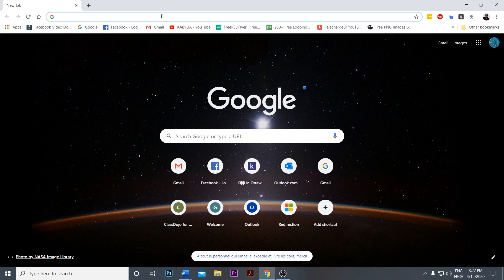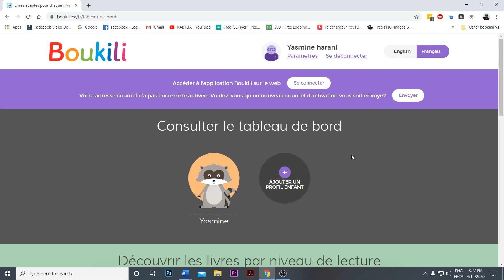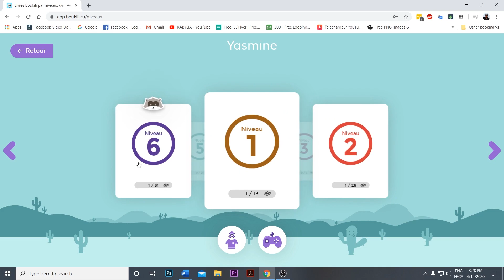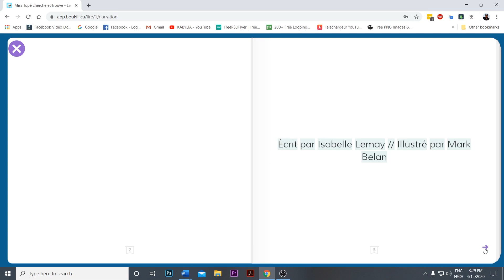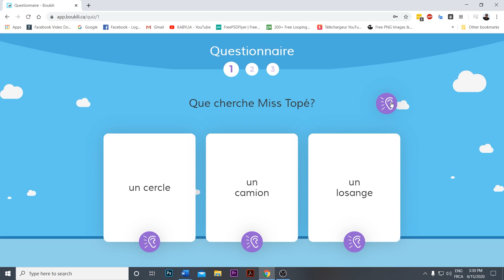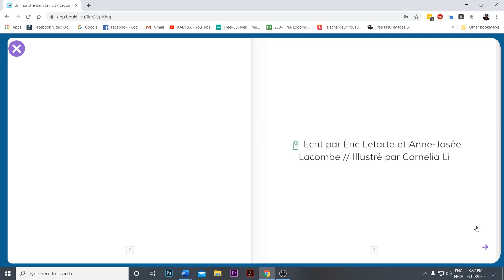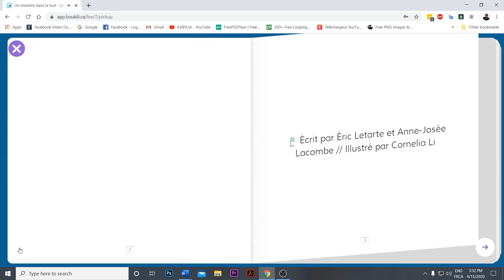Ressources pédagogiques pour vos enfants durant cette période de confinement forcé.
Tiɣbula n tasensegmit i warraw-nwen deg wakud-a n ukman.
Ressources pédagogiques pour vos enfants en ces temps de confinement.